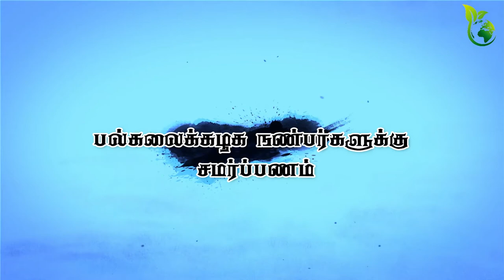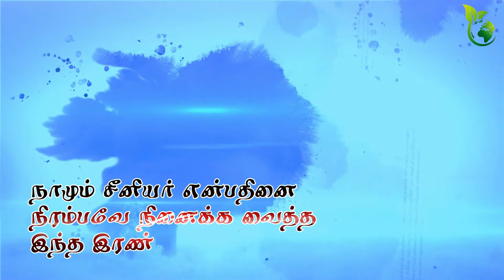Tamil kavithaikal | பல்கலைக்கழக கவிதைகள் | South eastern University of Sri Lanka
university kavithaikal
south eastern university
seusl
#2017/2018
faculty of Arts & Culture
arts faculty